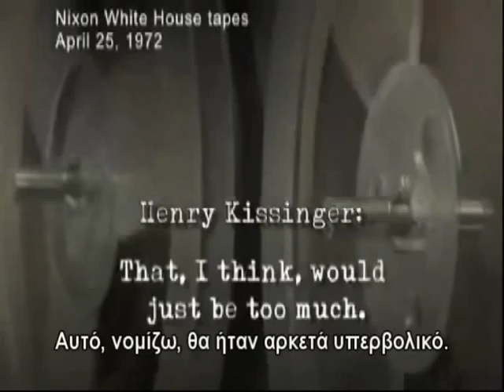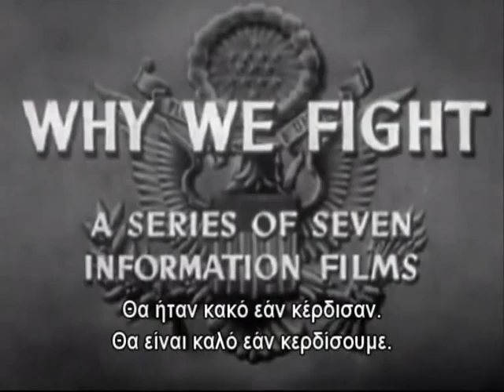The Evilness of Power Greek Subtitles Part 4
Μέρος Τέταρτο